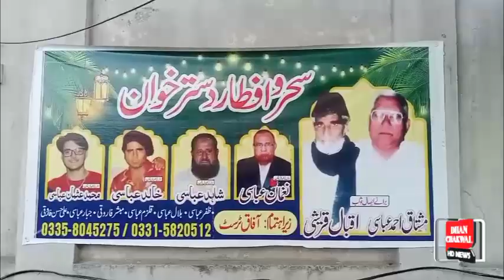Jumma Tul Wida 25th Iftar Dinner At Abbasi Dastarkhwan|Dhan Chakwal